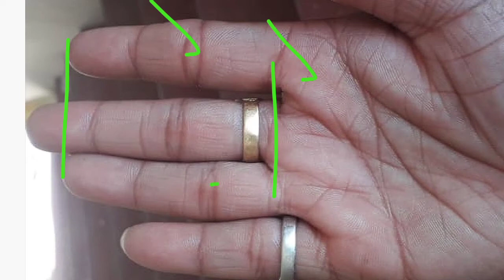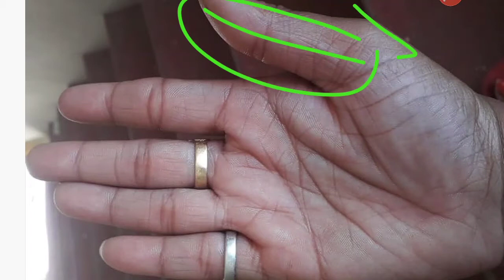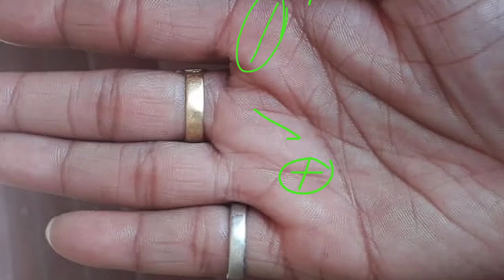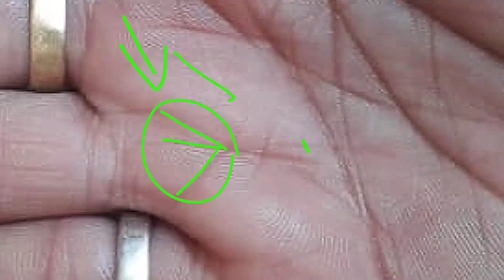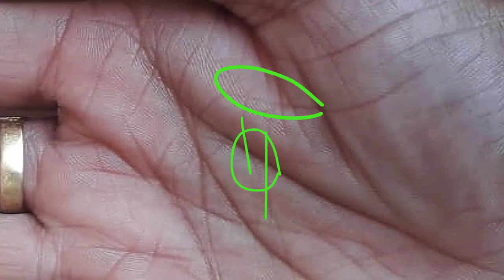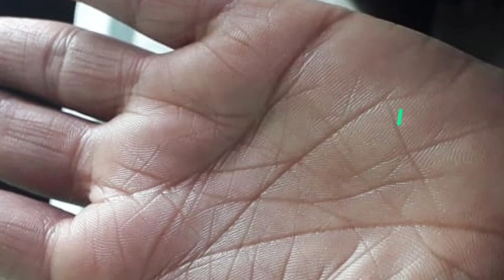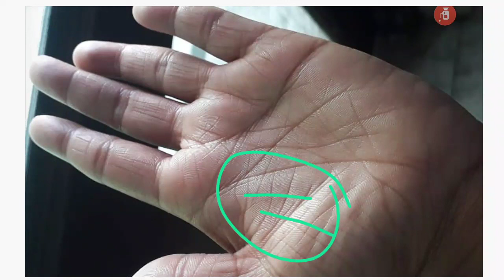IAS बनने के योग को दर्शाती हुई हस्तरेखा। High post authority and top level job in female hand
About video:-

sun line in hand
business line in hand
government job in hand in hindi
luck line
palmistry in hindi
lucky hand
Ias yog in hand
very lucky hand
shani rekha
female lucky hand
Ips yog in hand
money line in hand
Lucky girl with all flawless lines on hand
Very lucky hand analysis
real hand analysis
friendly lines in hand
Luck line in palm
Civil service yog in hand